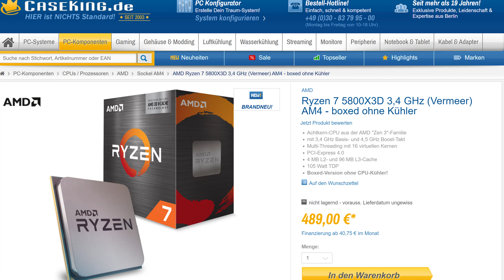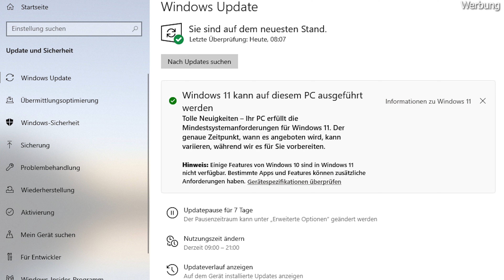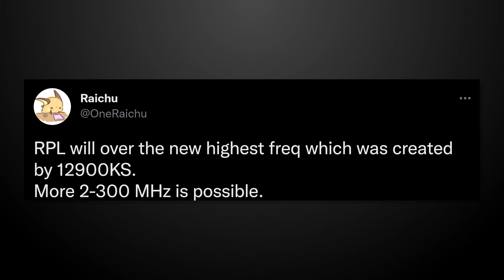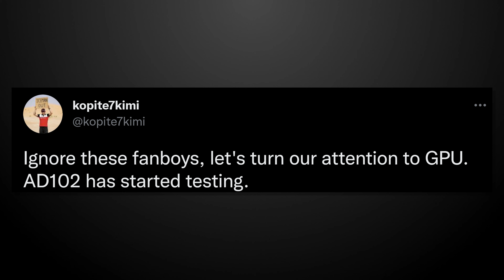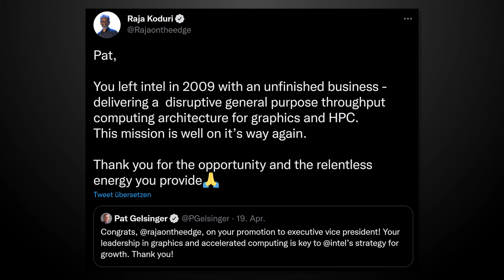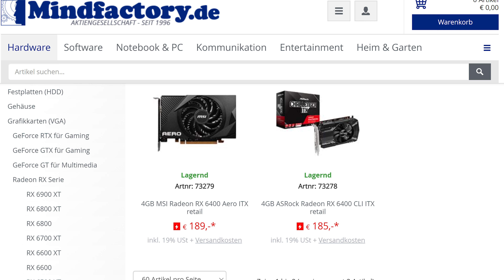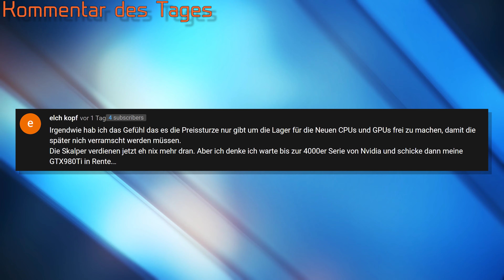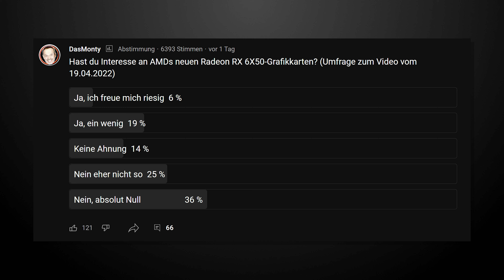Nvidia RTX 4090 bereits im Test | Intel 13900K mit 5,8GHz? | AMD RX 6000 wird eingestellt | NEws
Hier gibts ein günstiges Windows 10 Pro（€13,67）

Hier ein super Bundle: Office 2016 + Windows 10Pro (€34)

Hier ein super Bundle: Office 2019 + Windows 10Pro (€52)

0:00 Start
0:44 Ryzen 5800X3D im Handel
2:21 Werbung
3:44 13900K mit 5,8GHz
5:59 RTX 4090 schon im Test
7:08 Raja Koduri befördert
8:15 AMD RX6X50-Grafikkarten
10:01 AMD RX6400 im Handel
11:36 Kommentar des Tages
12:56 Umfragebesprechung